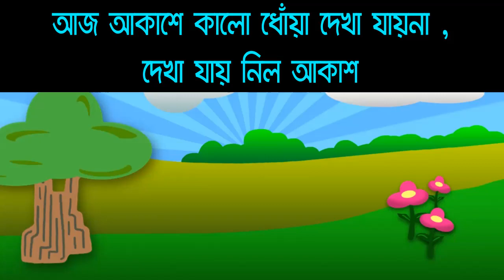''কোরোনা'' র কথা | 3 মিনিট সময় থাকলে একবার অবশ্যই শুনুন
hi আমি করোনা কোভিড -19

কিন্তূ আমার আরো অনেক নাম আছে যেমন ...
মহামারী,       গুজব,

কিন্তূ এটা তো তোমাদের দেওয়া নাম

যদি বলি আমি তোমাদের অত্যাচারের প্রতিফল,
তোমাদের শিক্ষা তাহলে ?

আমি তো ক্ষুদ্র একটি সত্তা মাত্র ..
কিন্তূ সৃষ্টিকর্তা ক্ষমতা দিয়েছে অপরিসীম

আজ আমার জন্য হাজার হাজার মানুষ মরছে

আজ আমার জন্য মানুষ ঘরবন্দি পরাধীন

হয়ত বা আমি একদিন বিদায় নেব
সবকিছু আবার হাসি হাসি ঠিক হয়ে যাবে

দাঁড়ান !

কোথাও একটা গোলমাল আছে

আমি চলে গেলে সত্যি কি সব ঠিক হয়ে যাবে ?

আমার জন্য সত্যি কি সারা বিশ্ব আতঙ্কিত ,
নাকি এক শ্রেণীর প্রাণী আতঙ্কিত

যার নাম মানুষ  !

তোমাদের মধ্যে অনেক ধর্ম, বর্ণ, জাতি, ক্ষমতা, ধনী-গরিব, ছিল
তাহলে আজ সেগুলো কোথায় ?

আজ কেন তোমাদের রাষ্ট্রে , রাষ্ট্রে যুদ্ধ নেই ?

হামলা নেই ?

তাহলে আজ কেন সবাই এক হয়ে আমার বিরুদ্ধে লড়াই করছ ?

কারন তোমরা বাঁচতে চাও

তাহলে আমি যখন ছিলাম না তখন কেন লড়াই করতে ?
তখন কেন এক হয়ে বাঁচতে চাইতে না ?

আজ আকাশে কালো ধোয়া দেখা যায়না
দেখা যায় নীল আকাশ
ওজোনস্তর ও যথেষ্ট সবল হয়েছে
যেটা কিছুদিন আগেও হুমকি দিচ্ছিল

আজ পশু পাখি রাস্তায় নেমেছে

''হোম কোয়ারেন্টাইন'' নামক চিড়িয়াখানা দেখতে।

আজ প্রকৃত মানুষ ,বন্ধু ,আত্মীয় সবকিছুর হিসেবে মিলছে বরাবর।

সবাই শোন আমার যেহেতু শুরু হয়েছে শেষ ও অনিবার্য ..

আমি ''মহামারী'' আমি না হয় একদিন না একদিন ঠিকই শেষ হয়ে যাবো

কিন্তূ
তোমরা মানুষ রা যে নিজেরাই নিজেদের জন্য ''মহামারী'' , সেটা কবে শেষ হবে ?

''ঘরে থাকো, সুস্থ থাকো''

কিন্তূ আমি যাওয়ার পরে তখন কি ভাবে ভালো থাকবে ?
সেটাও ভেবে রাখো।          ধন্যবাদ

কণ্ঠ - মনসাদাস কর্মকার

About me...